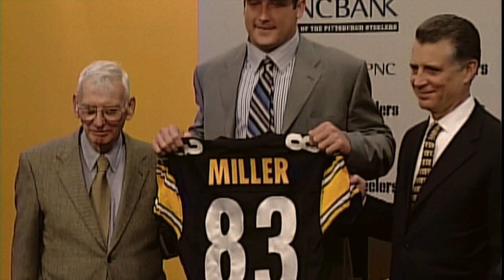Heath Miller | A Pittsburgh Steelers LEGEND (Highlights)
A short video honoring Heath Miller. Miller played 11 seasons as a Pittsburgh Steeler. Stats won't tell you his true worth, as he was a reliable blocker, passer and teammate for the entirety of his career.